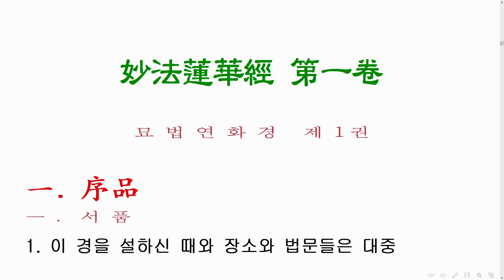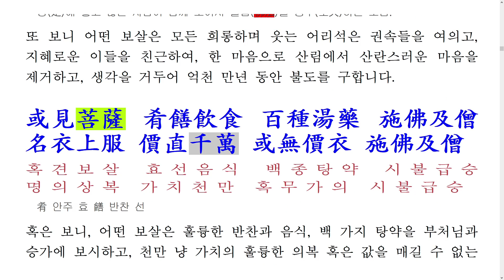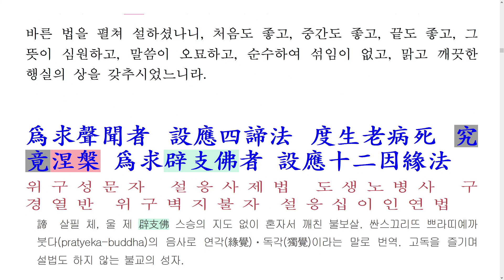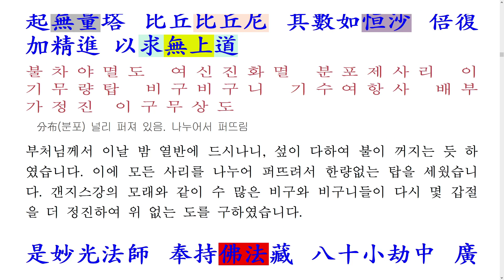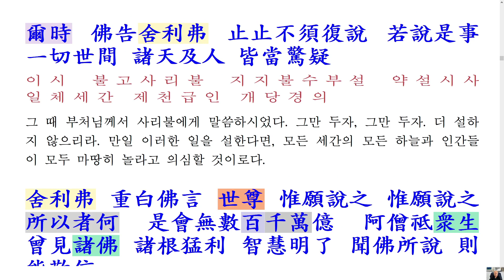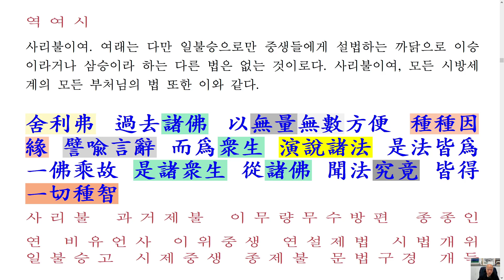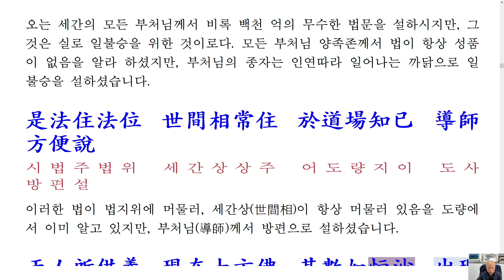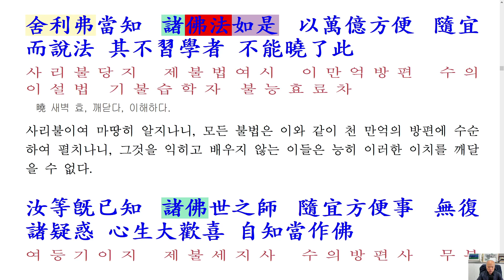[묘법연화경 통합낭독] 우리말(1편-2편)